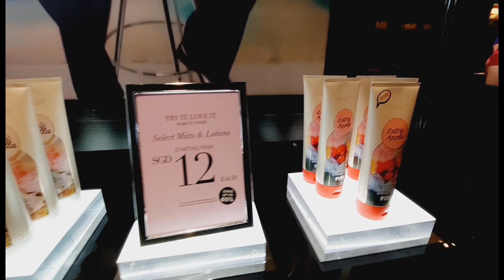VICTORIA SECRET ( SALE ) | ADIK SAYO